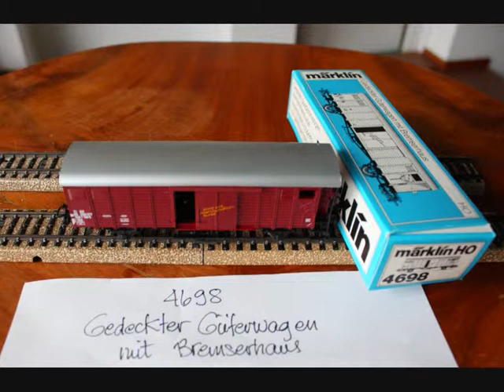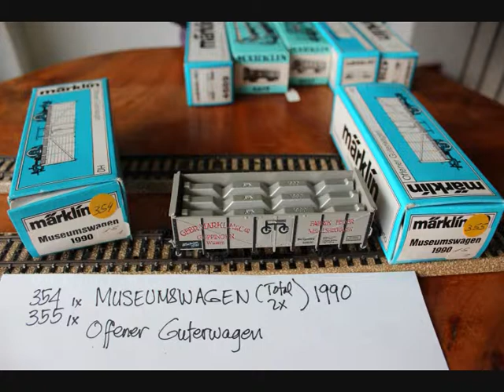DIE GROSSE MODELEISENBAHNANLAGE PART 2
Die Grosse Modeleisenbahnanlage von Daniel Wehrli-Auayang